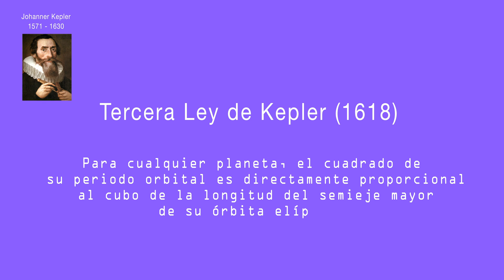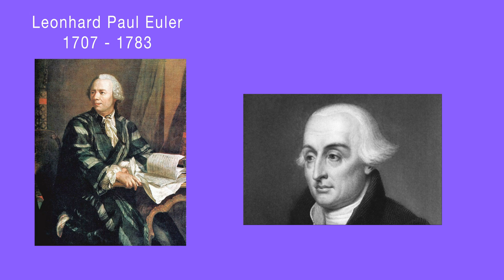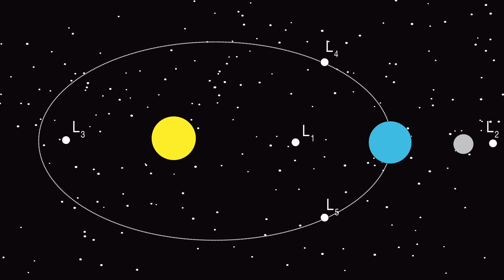Puntos de Lagrange | ¿Qué son los asteroides troyanos?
¿Qué son los Puntos de Lagrange? Como resultado del problema de los tres cuerpos restringidos, Lagrange presentó un curioso resultado para uno de los problemas más famosos de la mecánica celeste de la época.